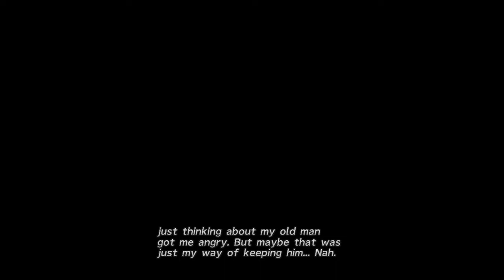Final Fantasy X part 5